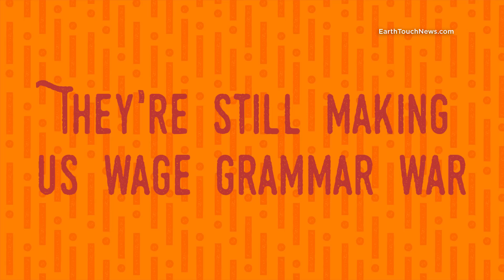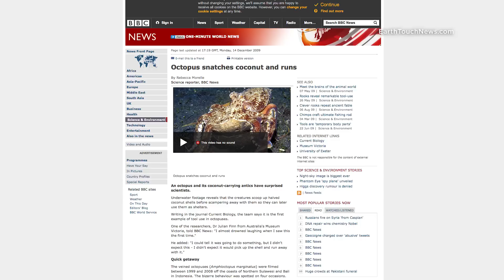Incredible octopus discoveries (World Octopus Day 2015)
It’s World Octopus Day! We all know these eight-legged animals are awesome, right? They’re the ultimate molluscan geniuses – and if we’ve learned anything this year, it’s that these crazy cephalopods are even more amazing than we thought. From sand-digging superpowers to built-in invisibility cloaks, we’ve rounded up eight of the most fascinating octo-discoveries from this year to celebrate World Octopus Day 2015.

Video footage kindly supplied by:

Gloomy octopuses at Octopolis
Peter Godfrey-Smith (CUNY and University of Sydney), David Scheel (Alaska Pacific University), Stefan Linquist (University of Guelph) and Matthew Lawrence.

California two-spot octopus
Chromatophores in the skin:
M. Desmond Ramirez and Todd H. Oakley

Larger Pacific striped octopus
Hunting shrimp:
Dr. Roy Caldwell, University of California, Berkeley

Mating ritual:
Richard Ross, California Academy of Sciences

Southern sand octopus:
Jasper Montana

Flapjack octopus
Monterey Bay Aquarium

Still images:

X-Files
Four Bricks Tall, via Flickr (Creative Commons)

California two-spot octopus
Jay Vavra, Flickr (Creative Commons)

Dumbo Octopus
NOAA Ocean Explorer, Flickr (Creative Commons)